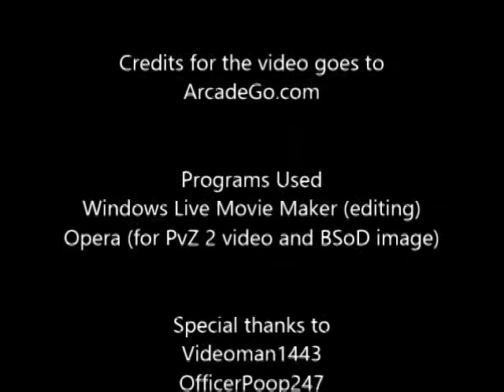Angry Dominican Kid plays Plants vs. Zombies 2: Chinese Version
ADK tries to play PvZ 2: Chinese Version on BlueStacks, but there was a problem when it crashed. ADK throws a huge tantrum over the game of PvZ 2.

Credits to ArcadeGo.com for the Gameplay Video